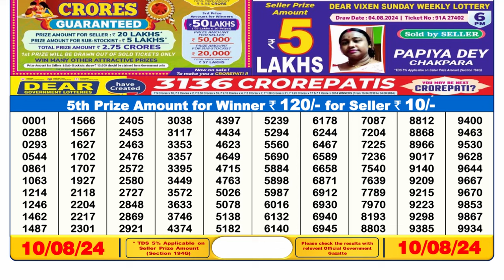🔥LOTTERY SAMBAD RESULT 6PM 10.08.2024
Dear Lottery Sambad 6pm Result 10.08.24 Sikkim Lottery Result

1. lottery sambad today
2. dear lottery result 6pm
3. sikkim lottery sambad
4. লটারি সংবাদ
5. lottery result
6. sikkim lottery sambad 6pm